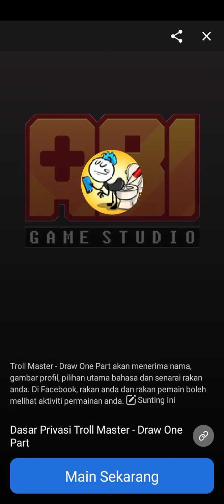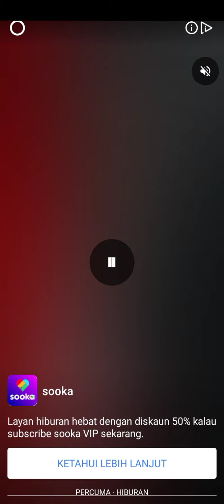PLAY GAMES FROM FACEBOOK PART 8